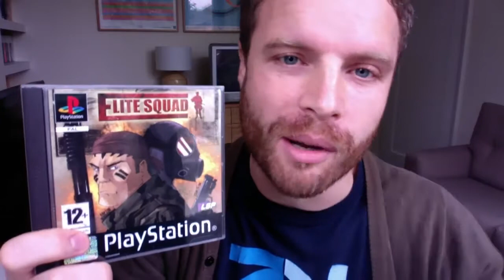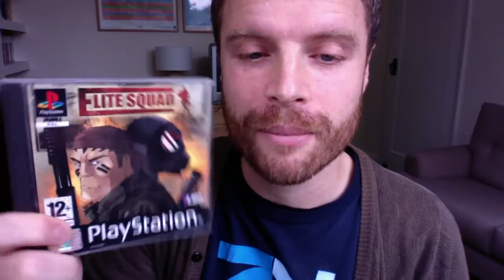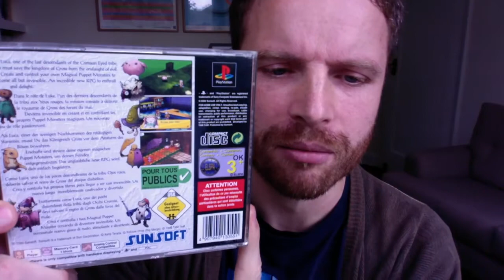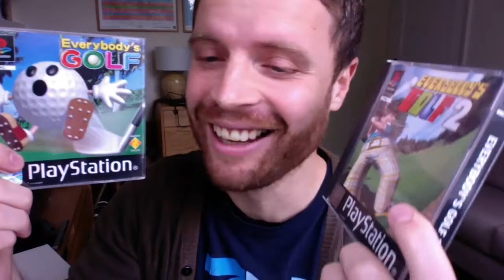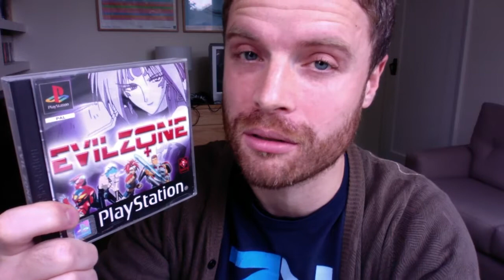PS1 Collection 'A to Z': Part 5, all the E's! (Nov. 2014)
Part 5 of my PS1 collection 'A to Z' features all of my games that begin with 'E', including a monster training tactical RPG, two sports games and a one-on-one fighter.
Follow the link below for the next part featuring all my PS1 games beginning with F:

Follow the link below for the previous part, part 4, featuring all of my games beginning with 'D':